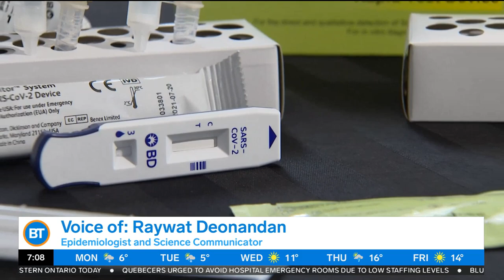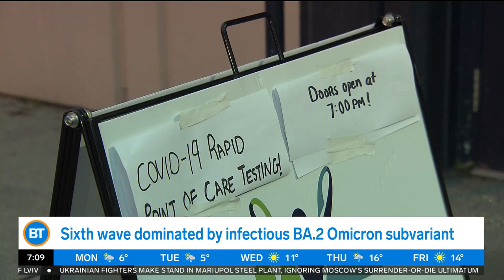An epidemiologist's take on COVID-19 in Ontario right now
Epidemiologist Dr. Raywat Deonandan talks about the sixth wave of COVID-19, the increase in hospitalizations, and whether or not we need to bring back public health restrictions.